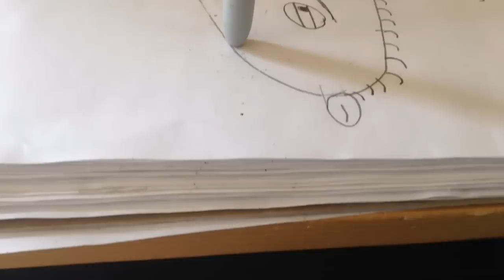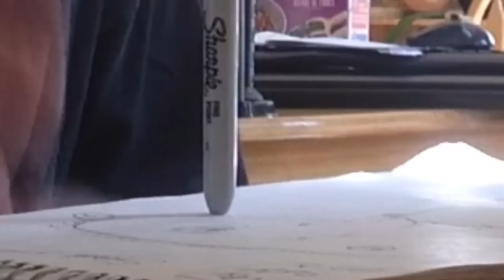This flip will go down in history!!